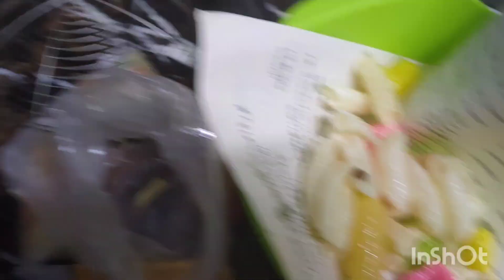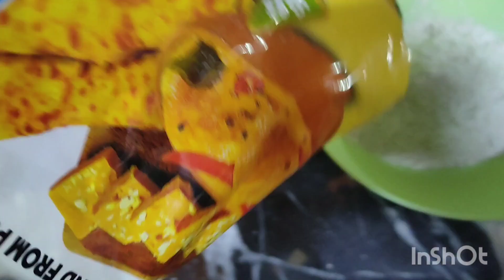Day 9,10|challenge hua complete|roza rkha Mai ne|Jo k aaty ki bani roti❤️